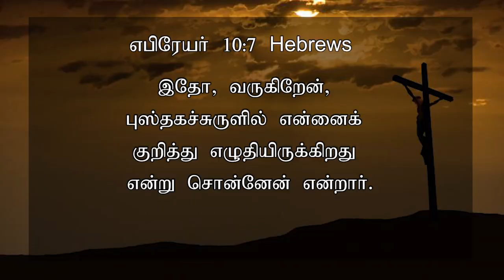DAY - 7 | லெந்து கால செய்திகள் | LENT DAYS MESSAGE | DR.JEYARANI ANDREW